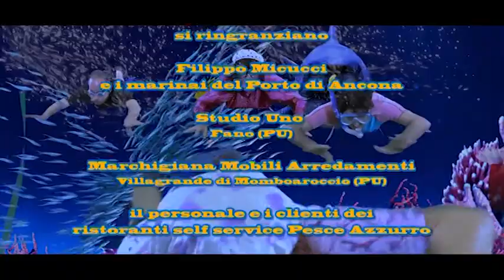Pesce azzurro puntata 2